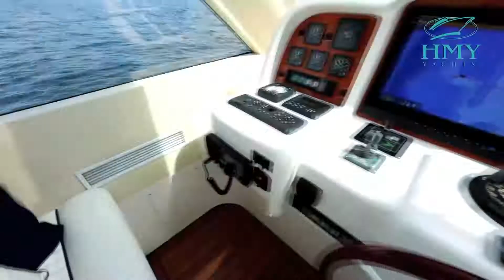2001 Astondoa 95' GLX "CRAZY LOVE" - For Sale with HMY Yachts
The 2001 ASTONDOA 95’ GLX MOTOR YACHT CRAZY LOVE is in absolute mint condition, from the immaculate engine room to the exquisite interior finishes. This glorious 95’ MOTOR YACHT features luxurious Nuvolari & Lenard interior, with breathtaking burl olive “bookend” paneling and molding details throughout entire yacht. CRAZY LOVE also features Inlaid marquetry and mother of pearl. Marble bathrooms, gold-plated Serdanelli hardware with semi-precious stone details (malachite) throughout this 2001 ASTONDOA 95’. Custom-made Murano glass leaves wall lights in all staterooms. Theater and day head. The 18th century white marble “Le Printemps” statue in her own vestibule welcomes visitors to the lower stateroom deck. So much more to love about this 2001 ASTONDOA 95’ GLX MOTOR YACHT CRAZY LOVE.